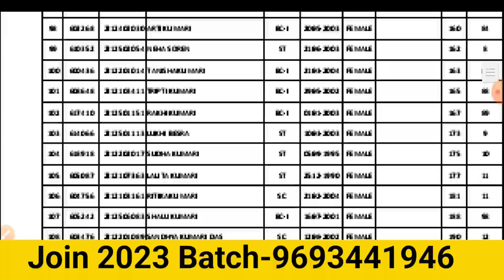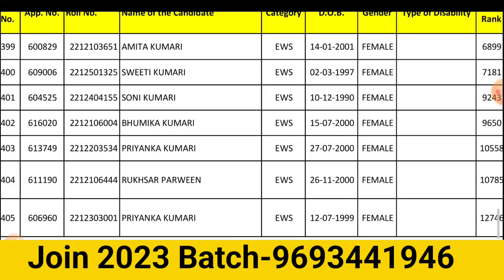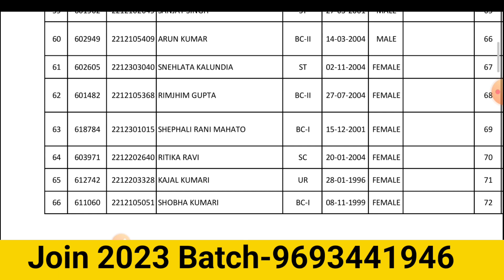ANM / GNM Merit list | Second Round Counseling होगा या नहीं होगा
Hello everyone , Welcome Back to Verma Education. here We are Only for you !

•ANM GNM
•BSC NURSING
•PARAMEDICAL
•BSC AGRICULTURE
• AIIMS PARAMEDICAL
• RUHS PARAMEDICAL
• PHARMACY ENTRANCES
• ODISHA PARAMEDICAL
• CUET
• NEET
• GPAT
• ICAR

- JCECEB
- AIIMS ENTRANCE
- CG ENTRANCE
- RAJSHTHAN ENTRENCE
- UP ENTRANCE

AIIMS BSC NURSING/PARAMEDICAL EXAM CITY | AIIMS PUBLIC NOTICE !